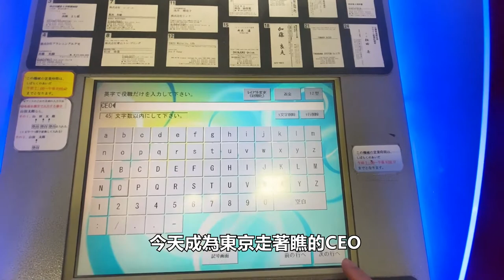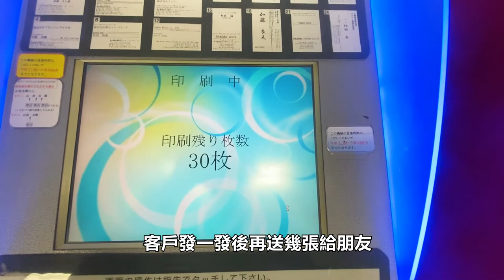日本的有趣"名片自動販賣機"｜東京自由行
日本真的什麼自動販賣機都有。這次來試試看名片自動販賣機。